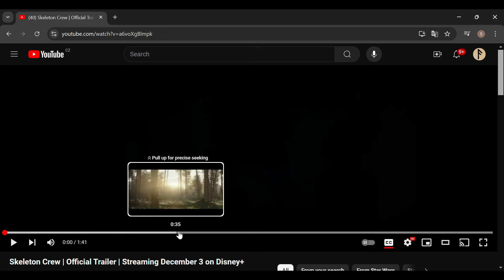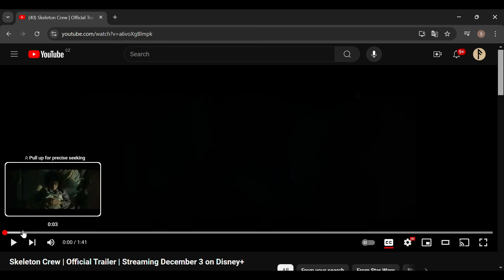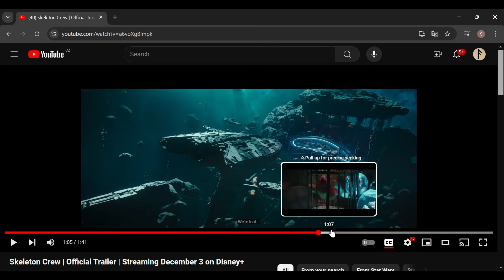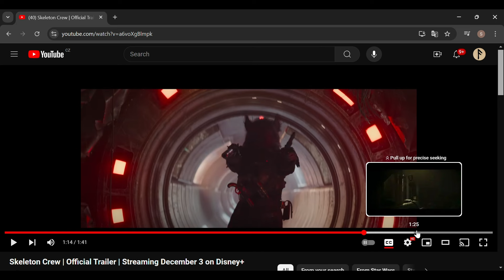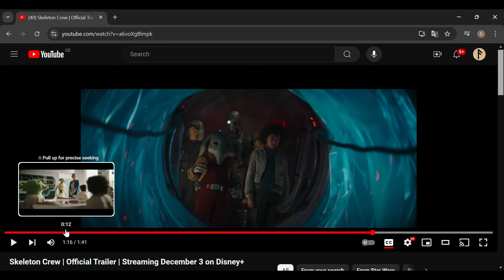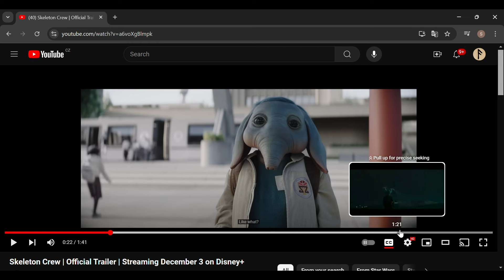Star Wars Skeleton Crew Trailer Reaction - I Am Intrigued